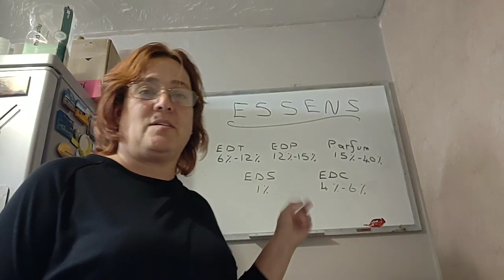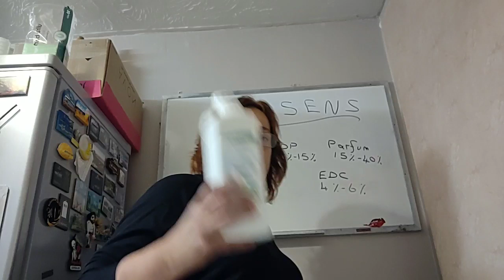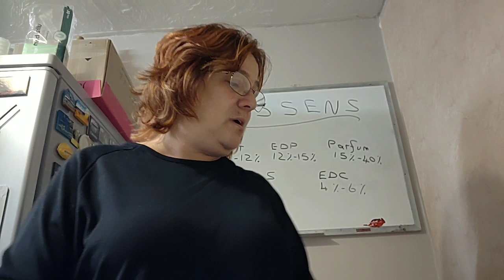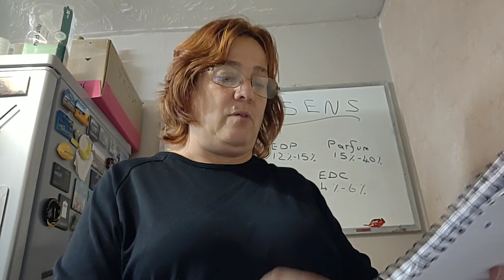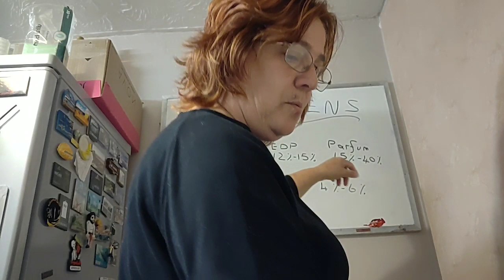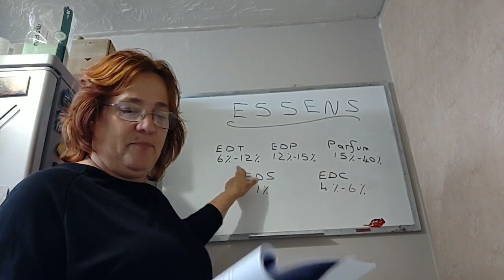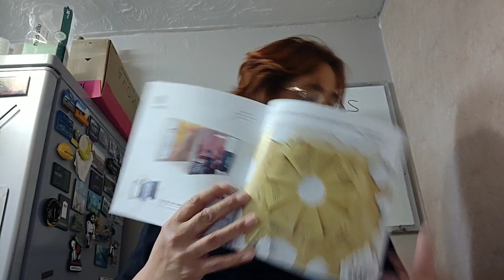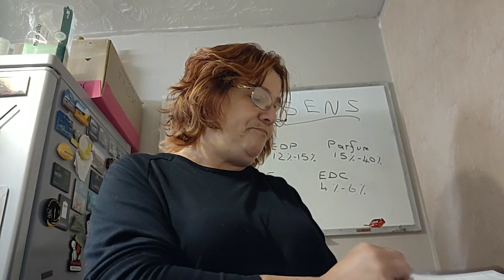Trial and Error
Cleaning products and perfume